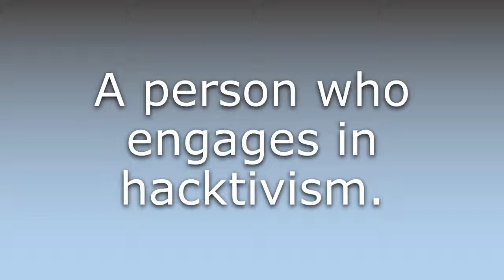What does Hacktivist mean?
What does Hacktivist mean in English? Learn the meaning of the word Hacktivist! How to Pronounce Hacktivist. Expand your vocabulary, learn words.